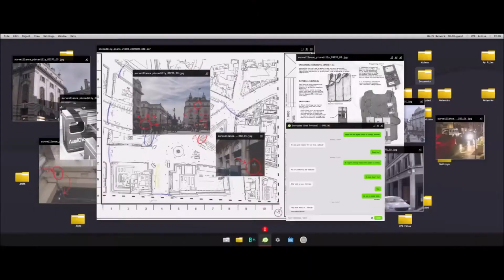Call of Duty: Modern Warfare - Mission 05: Clean House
Call of Duty: Modern Warfare (2019) is First Person Shooter developed by Infinity Ward and published by Activision. A reboot of the Modern Warfare sub-series, this new entry in a popular franchise presents the return of the legendary SAS Captain John Price and the introduction of new faces CIA officer “Alex”, SAS Sergeant Kyle Garrick and rebel leader Farah Karim who can be considered the main protagonists of the series as they are the player-controlled characters in the whole campaign.  The said characters will need to team up to combat the rising threats in the fictional country of Urzikstan brought about by a group called Al-Qatala and its leader Omar “The Wolf” Sulaman and the Russian forces invading it lead by General Barkov.

A game that received a metacritic score of 80 in PS4/Xbone and 81 in PC. Praises were given on its gameplay, graphics, multiplayer and the quality of its campaign which were considered by many as one of the best in the franchise. However, criticisms were focused on controversial subjects handled by the main campaign as well as the balancing in its online modes. Regardless, the game was still considered an upgrade compared to majority the previous titles released on the franchise.

My comments in the game are only limited to the campaign as it’s the only thing I played (the Spec Ops is unplayable for me due to problems I can’t solve in the PS4). This is the first Call of Duty game I played, thus I have no idea with the other titles in the franchise. In terms of praises, I really love the high quality production of its campaign. Its graphics are detailed. Even if some details or information in the game are fictional, its overall setting is still realistic or at least close to reality. As regards the issues on controversial matters, it did not matter to me as it highlighted the cruelties and consequences of war and that every person, regardless of gender are still a threat if you are not cautious. Outside of my issues in the Spec Ops part of the game, the campaign was a really great experience for me albeit short.